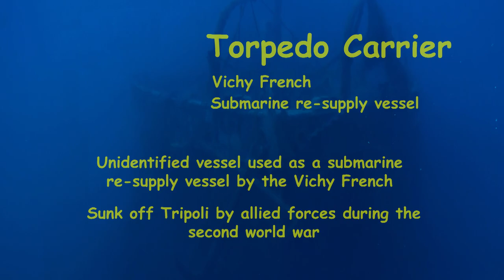Torpedo Carrier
Underwater video of the remains of a Vichy French submarine re-supply ship, sunk off Tripoli, Lebanon during WW2.